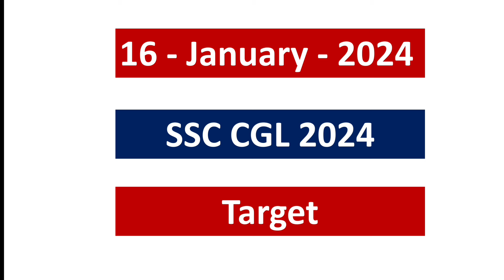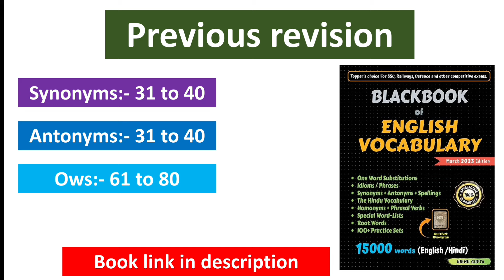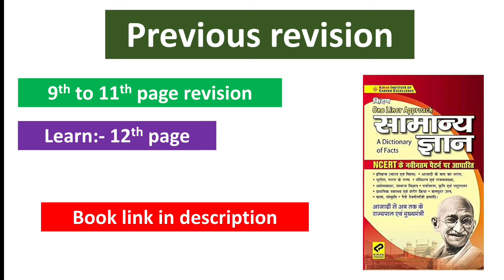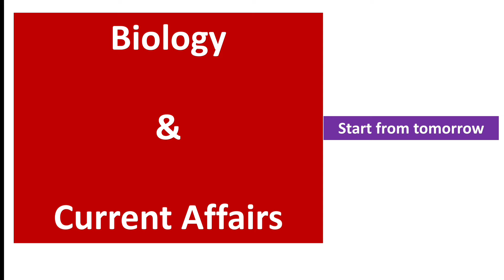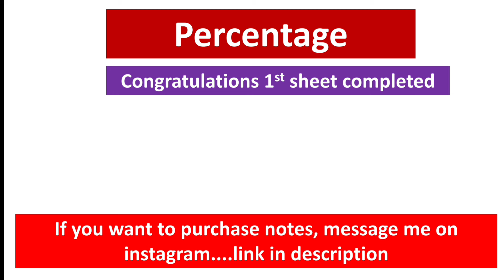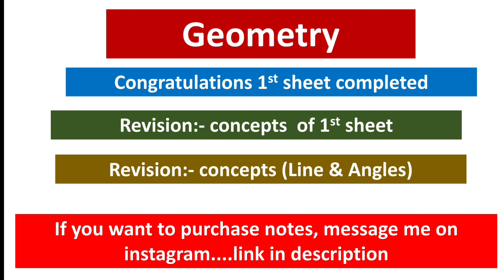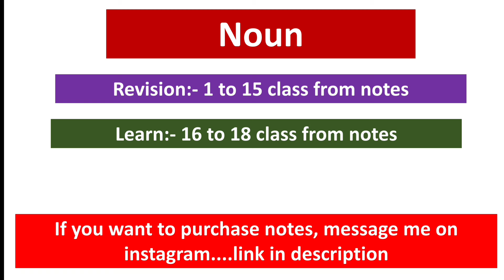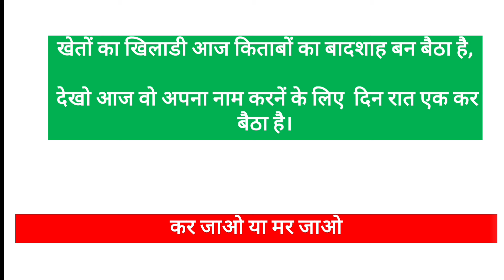Daily target for SSC CGL 2024 | 16-January-2024 | Best strategy for SSC CGL 2024 | Let's crack it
Ssc cgl study plan 2024
Ssc cgl study time table
Ssc cgl starting preperation
Ssc cgl study material
Ssc cgl study plan 2023